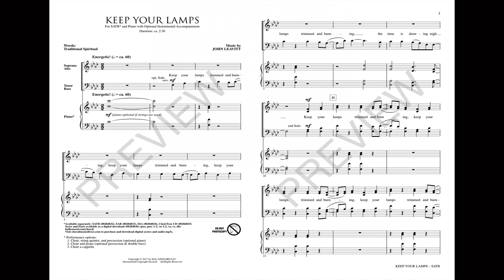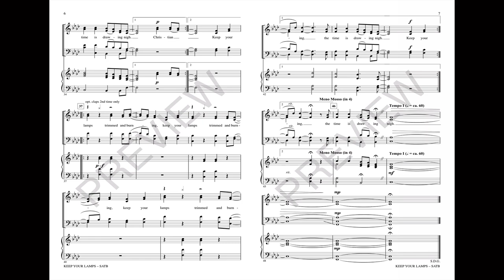KEEP YOUR LAMPS (SATB Choir) - John Leavitt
An important biblical parable comes to life in this traditional spiritual. Thoughtfully arranged, this tune in minor is singular in its sound and the text is ideal for those Sundays with readings related to the second advent of Christ. This delightful anthem should be considered for both concert and worship presentations. Distinctive!

Available for SATB, SAB and SSA with optional ChoirTrax CD and Instrumental Accompaniment.